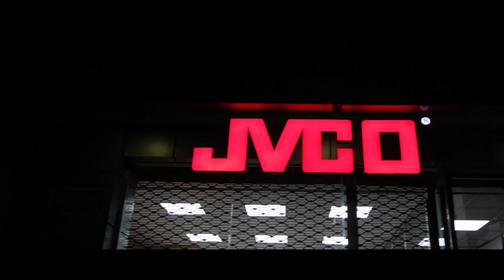চট্টগ্রামে নিদিষ্ট Jvco টিভির কিনলেই ব্লিন্ডার ফ্রী || Jvco Smart Tv in Chittagong || Jvco Tv Price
চট্টগ্রামে নিদিষ্ট Jvco টিভির কিনলেই ব্লিন্ডার ফ্রী || Jvco Smart Tv in Chittagong || Jvco Tv

Jvco
Lalkhan bazar,yahia tawer
(Ground floor),Chittagong